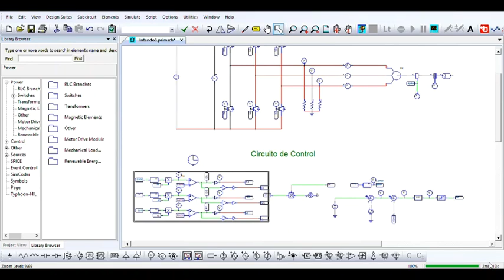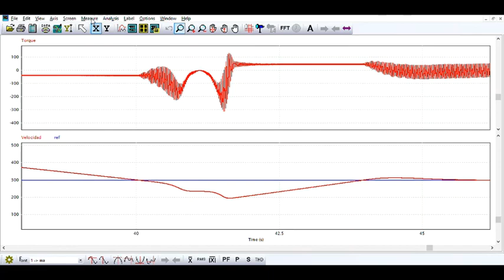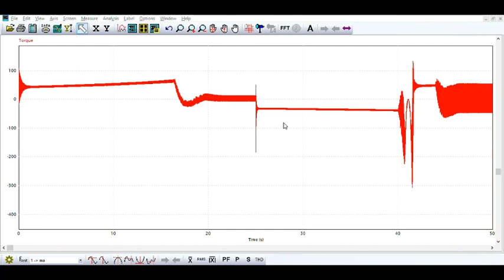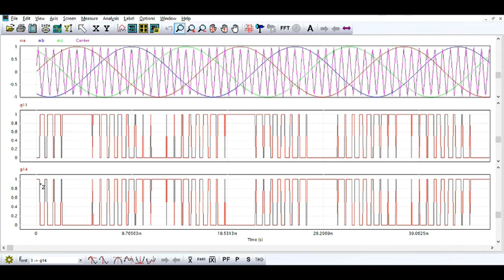Simulación Control V/f Grupo 1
Simulación Control V/f para motor de inducción de un Puente-grúa en Psim.